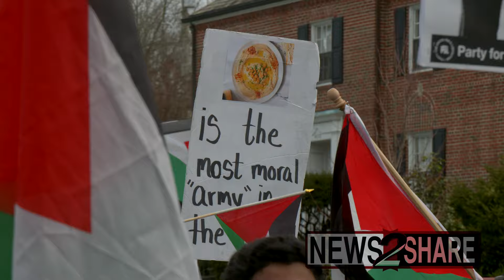Pro-Palestine protesters surround DC home of Israeli Ambassador Michael Herzog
"We don't want no Zionists here!"

Pro-Palestine protesters gathered today around the DC home of Michael Herzog, Israeli Ambassador to the United States.

Police including MPD, Secret Service, and Diplomatic Security Service stood around the fenced in home.

Activists around Israeli Ambassador Herzog's house accused him of "peddling the lies of the Zionist media machine to somehow justify and promote genocide."

They say he made "baseless accusations around sexual violence.

"Israel is the perpetrator of gender-based violence!"

"These war criminals live among us!"

"Herzog, we are at your gate!" they chanted. "Justice is your only fate!"